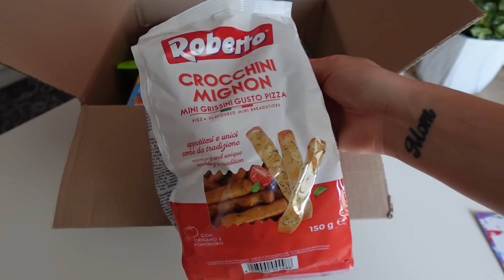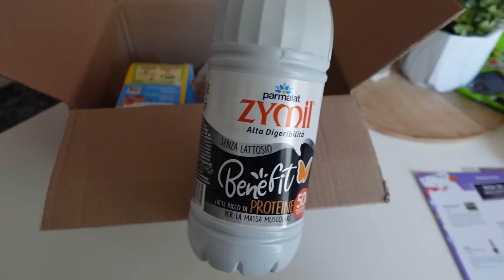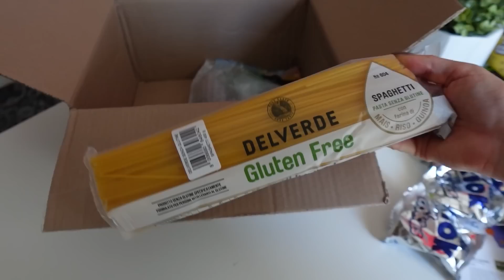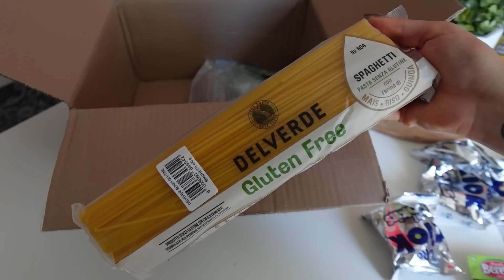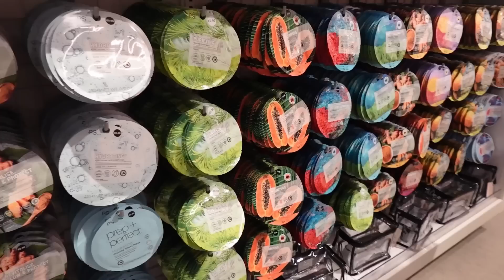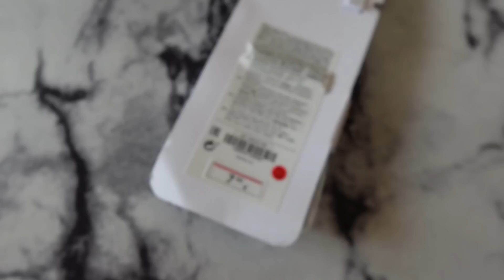VLOG | giornata di shopping | HAUL PRIMARK e scarpe nuove 🛍️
⭐️OCEANSAPART ⬇️

Con il mio codice GIMONDO30 potrete avere il 30% di sconto su tutto lo shop - senza minimo di spesa!

EMMA MATERASSO ⬇️
per applicare il mio codice EMMAGIMONDO e ottenere il 5% di sconto cumulativo con le offerte in corso sul sito!

⭐️ MASCHERA A LUCE LED
Il codice  NIKYCB da’ diritto al 15% di sconto su tutti i prodotti della linea Currentbody Skin (eccetto Dermalux e il dispositivo per la ricrescita dei capelli). Link alla pagina:

Music 🎧